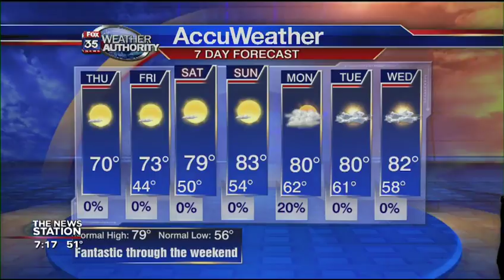Morning Weather Report: March 22nd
Fox 35 meteorologist Kristin Giannas give you the latest on the weather in Central Florida.